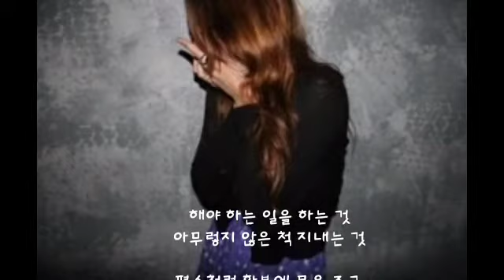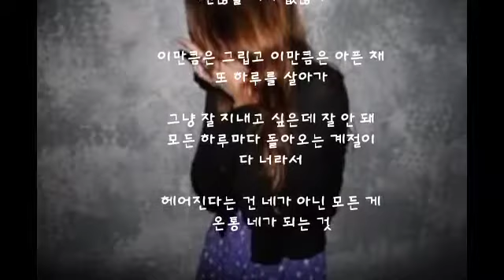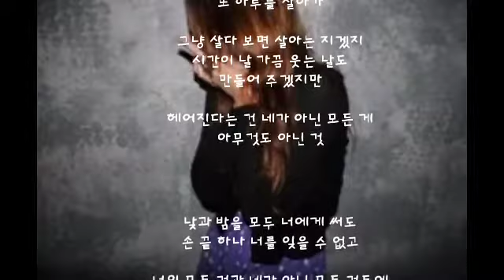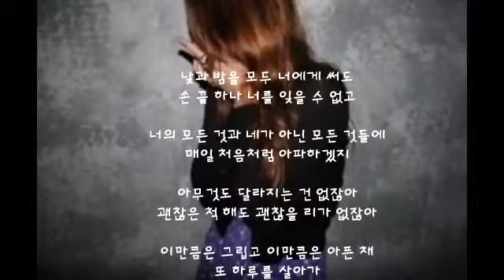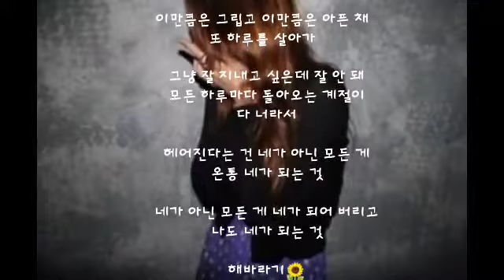여전히 헤어짐은 처음처럼 아파서 ㅡ 신승훈